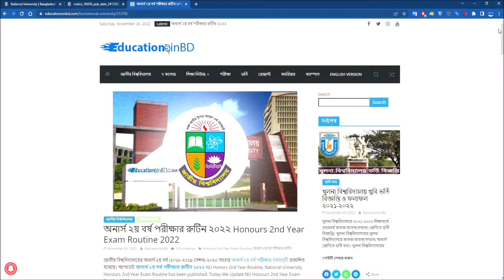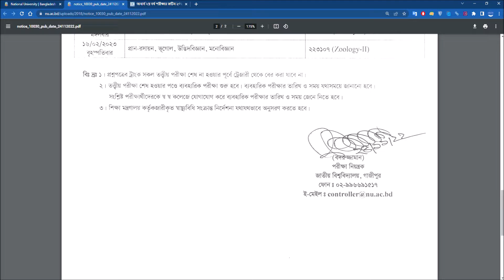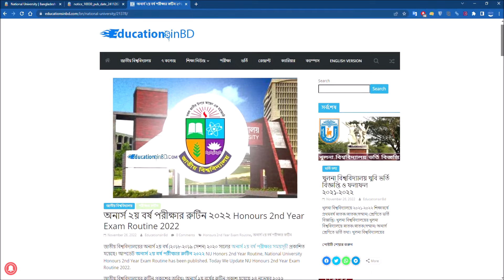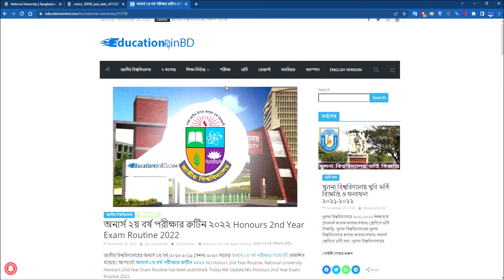অনার্স ২য় বর্ষ পরীক্ষার রুটিন ২০২২ NU Honours 2nd Year Exam Routine 2022- Educations in BD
জাতীয় বিশ্ববিদ্যালয়ের অনার্স ২য় বর্ষ পরীক্ষার রুটিন ২০২২ Honours 2nd Year Exam Routine 2022

২০২১ সালের অনার্স ২য় বর্ষ ( নিয়মিত, অনিয়মিত ও গ্রেড উন্নয়ন ) পরীক্ষার সময়সূচি।

পূর্বানুমতি ব্যতীত ভিডিও প্রিন্ট/ইলেক্ট্রনিক মিডিয়া কিংবা সামাজিক যোগাযোগমাধ্যমে 'যেকোনো ধরনের' প্রচার আইনত দণ্ডনীয়।